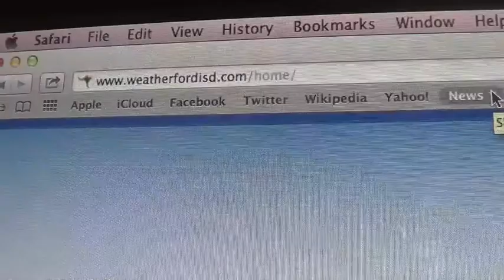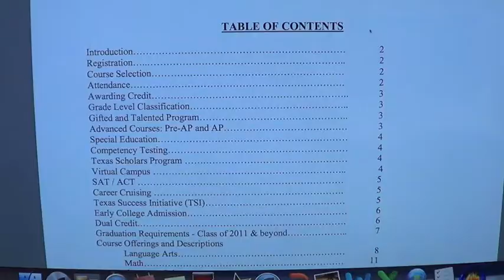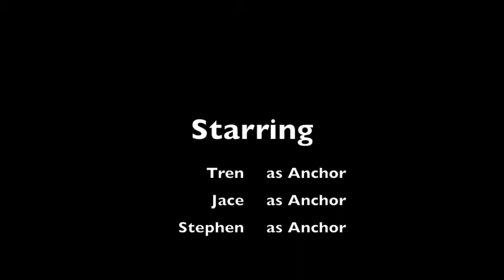Roo Review Jan 30.m4v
Roo Review for Thursday, January 31

stories on our WHS Girls Basketball and Powerlifting teams.
Information on the Roo Register, and sound of music